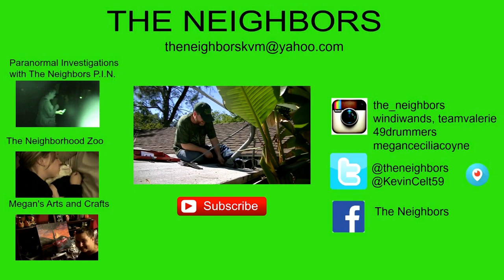TASTE TEST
Valerie drives to the airport to pick up family! Kevin shares his eggs with Bootsie and does a taste test for the first time! The Lone Wolf naps with one of The Great Grandkids!